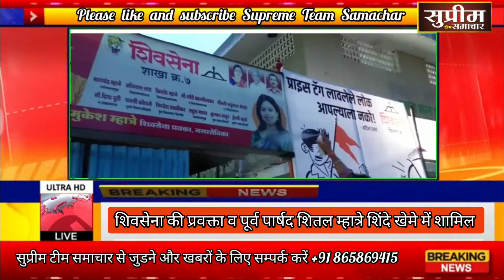udhavthakare को एक और झटका, शिवसेना पार्टी से शिंदे खेमे में शामिल